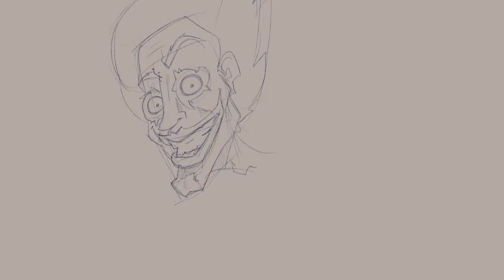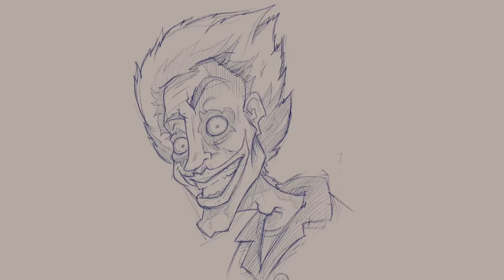The Joker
Sketched on iPad Pro/Pencil/Procreate while watching 'Batman: Under the Red Hood' last night ;)